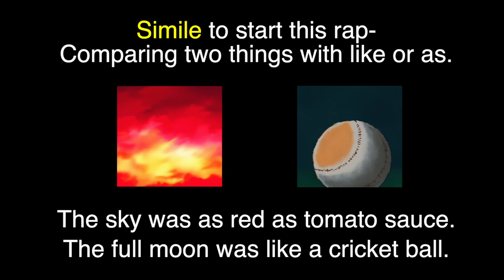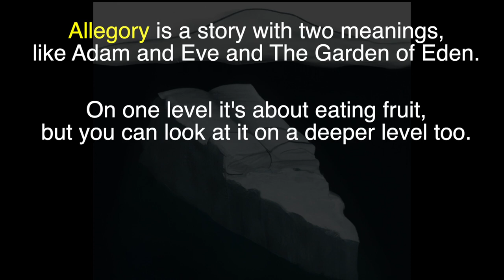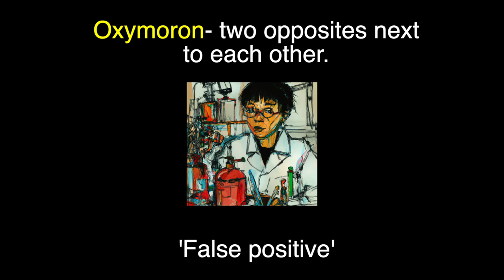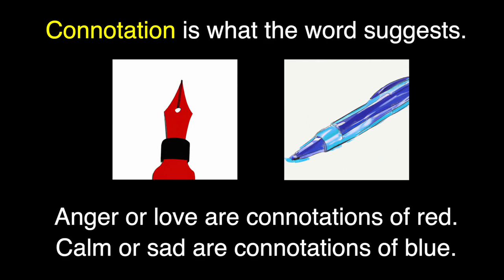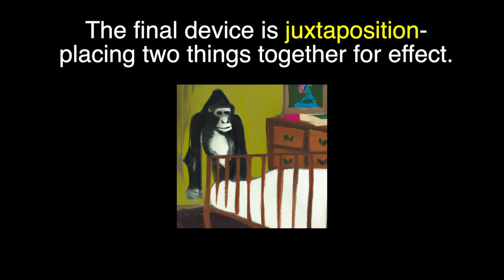Literary devices song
20 Literary devices in one rap